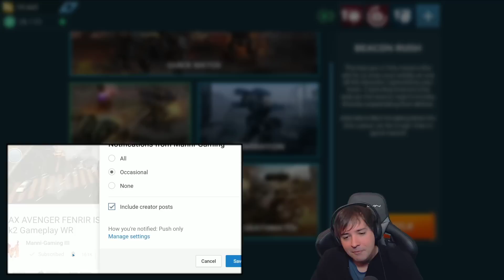BOOOM! Hard Hitter Mk2 Thermite Behemoth War Robots Gameplay WR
War Robots Gameplay with the Mk2 Hard Hitter Thermite Behemoth WR BOOM!